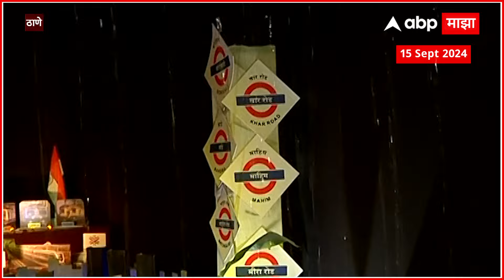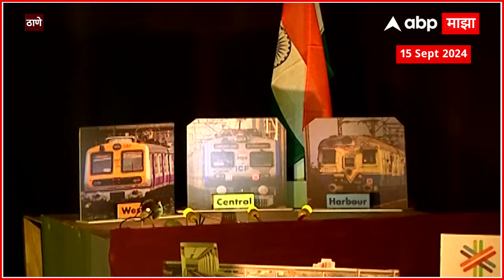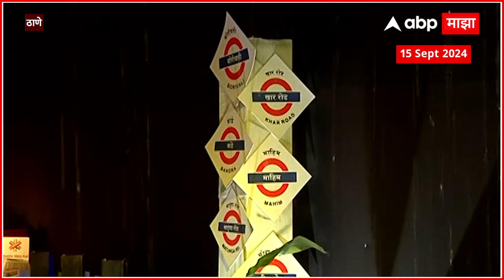Thane Ganpati Railway Decor : रेल्वे पोहोचली ठाण्यातील सोसायटीत, गणेशोत्सवानिमित्त लोकलचा देखावा!